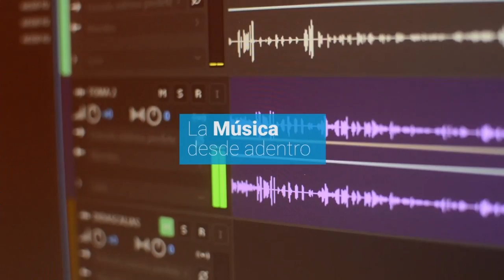ESPACIO JAZZ . 2024 - Programa 6 junio . Conduce: JULIO GARCÍA CANEPA